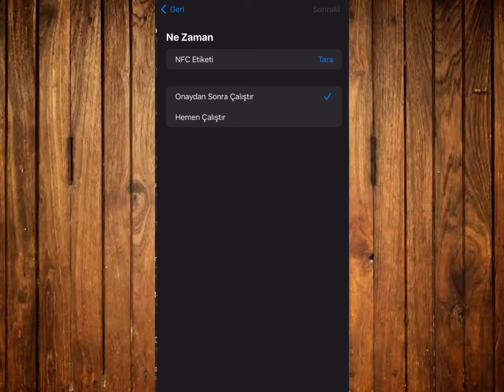İphone Nfc Açma Nasıl Yapılır - İphone Nfc Özelliği Nasıl Açılır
Bu video da muhtemel fayda göreceğiniz konular iphone nfc açma,